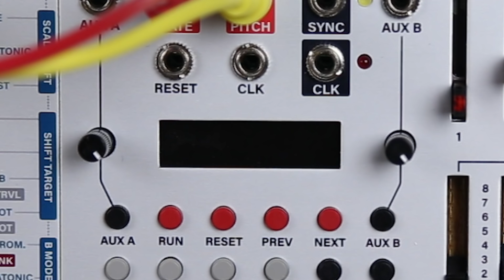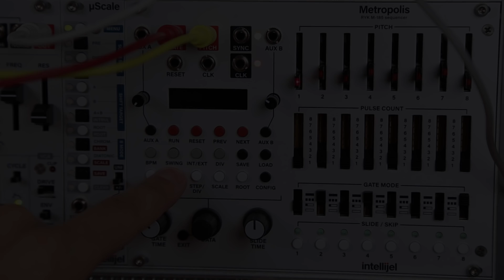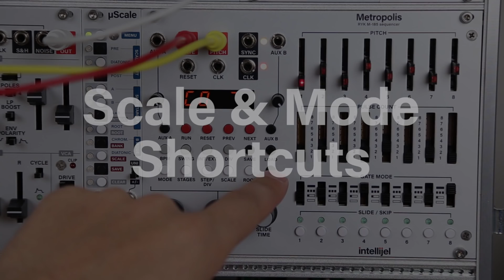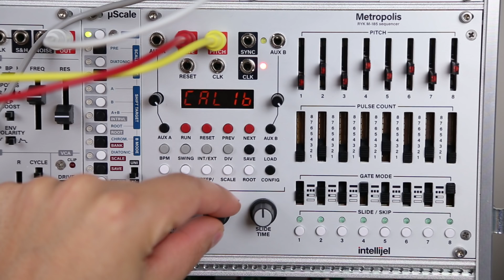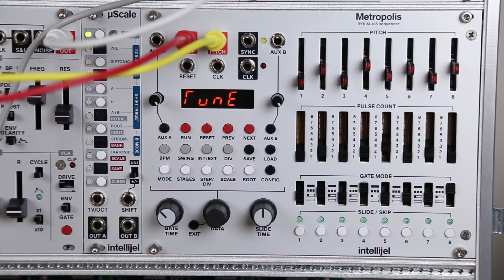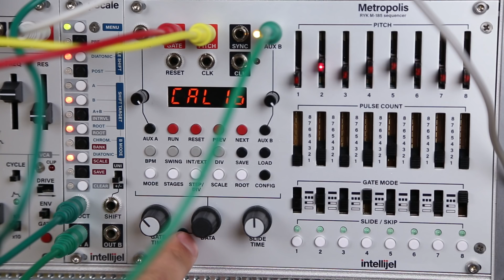Metropolis Firmware Update v1.30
Version 1.30 (May 16, 2017)
Major update.

Chapters:
00:43 - Ratcheting
01:19 - Shortcut Keys
02:24 - Scale & Mode Shortcuts
02:57 - Pattern Memory
03:40 - Slide/Skip Toggle
04:01 - Reset Run Mode
04:51 - Tuning Mode
05:08 - 1V/Oct Aux Input Tracking
05:29  - 1V/Oct Calibration

Improvements to clocking and overall timing / performance
The AUX inputs can now track 1V per octave in P.Pre, P.PoST, and RooT modes. Config menu option added to calibrate them.
New aux destinations P.PreL P.PoSL and RooTL which work like the old ones used pre-1.30.
Ratcheting enabled by hold holding a stage button and turning the encoder.
TunE option in the CONFIG menu for assisting with tuning oscillators.
bSLId / bSKIP option in the CONFIG menu to toggle the default behaviour of the stage buttons between slide and skip.
rsT option in the CONFIG menu now has rST_r, “run” mode. In this mode the RESET input functions as a RUN input which is a gate input complimentary to the RUN output of the µMIDI. When the gate is high the sequencer runs. When the gate is low, it stops and resets.
Shortcut keys: Hold MODE, STAGES, STEP/DIV, SCALE, SWING or DIV and then press one of the stage buttons to quickly access commonly-used values.
Improved DINSync support.
Pattern saving, with 8 slots. Hold the SAVE button and click one of the stage buttons to save the current pattern. Hold The LOAD button and click one of the stage buttons to load a previously-saved pattern.
8 slots for global settings. In the SAVE and LOAD menus you can use the encoder to select a slot from 1-8 before clicking it to load and save the global settings.